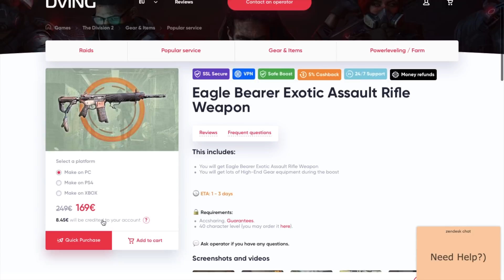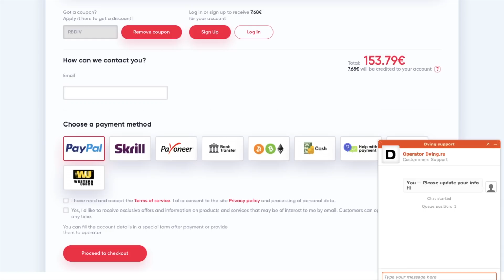The Division 2 Only LEGENDARY BUILD YOU NEED - Best Skill Damage Build | Summit Destroyer In TU.12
The Division 2 ONLY LEGENDARY BUILD YOU NEED - BEST SKILL DAMAGE BUILD | SUMMIT DESTROYER IN TU.11.1

Intro 0:00
add dving.net 2:01
Build Guide 3:16
DAMAGE TEST 6:07
MEMENTO SUCKS 7:30
Conflict2.0 8:30

Contents

Gameplay Edit

Development Edit

The game was announced on March 9, 2018, by Ubisoft, with the first gameplay footage being premiered at the Electronic Entertainment Expo 2018 in June 2018, In the Expo, Ubisoft confirmed that the game will be released on 15 March 2019 for Microsoft Windows, PlayStation 4 and Xbox One. A private beta is set to launch prior to the game release. The beta started on February 7, 2019 and ended four days later on February. After the game's release, three episodes of downloadable content, which add new story content and gameplay modes, will be released for all players for